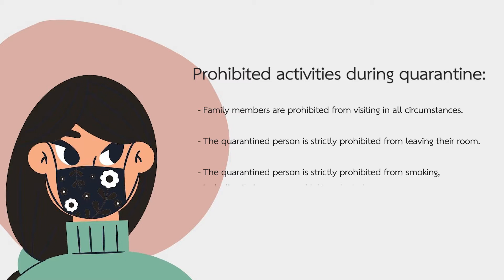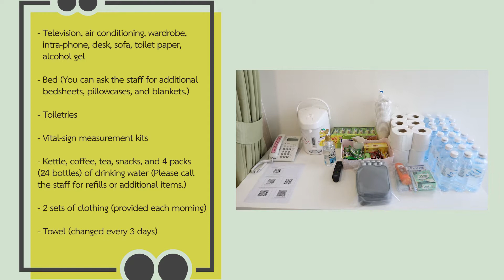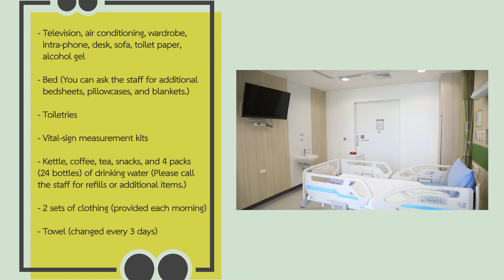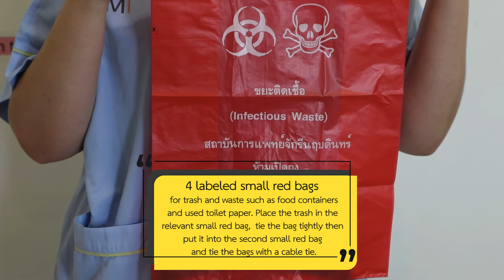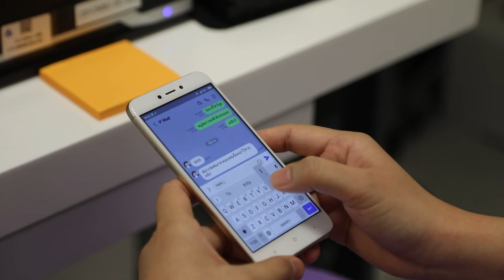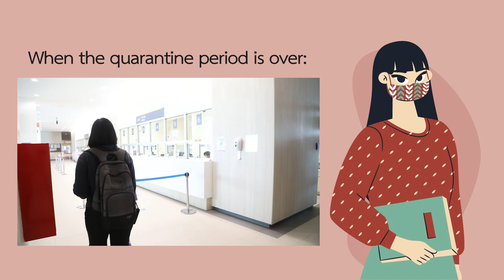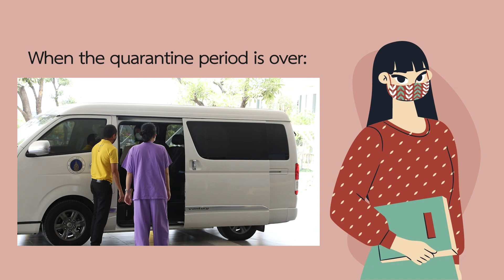Instructions for the Quarantined Person at Mahidol University Organizational Quarantine (MUOQ)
Video Instructions for the Quarantined Person at Mahidol University Organizational Quarantine (MUOQ) At Ramadhibodi Chakri Naruebodindra Hospital, Chakri Naruebodindra Medical Institute, Faculty of Medicine Ramathibodi Hospital, Mahidol University